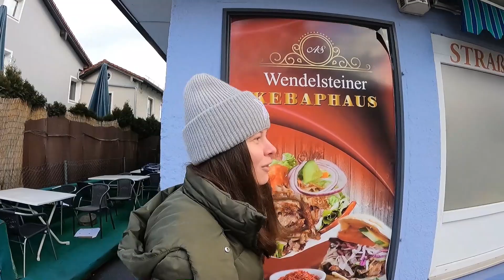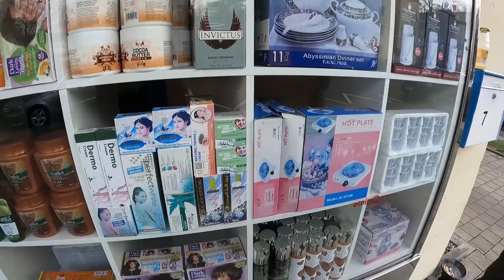Zbog kiše prekinuto snimanje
Idemo ljudi danas u šetnju, naravno kroz naš Rosenheim. Nadamo se da će te uživati, i naravno ako još niste, pretplatite se na naš kanal, biti će nam drago.